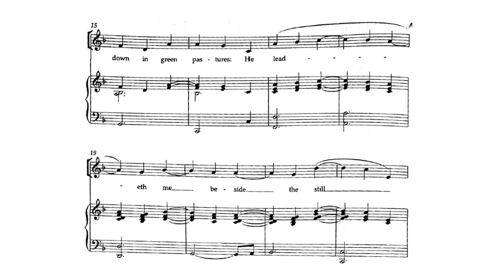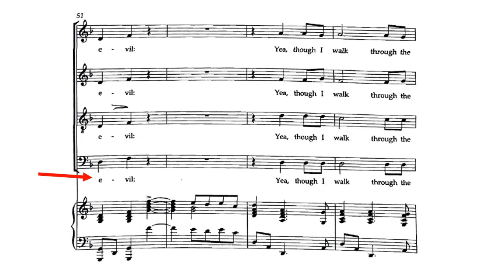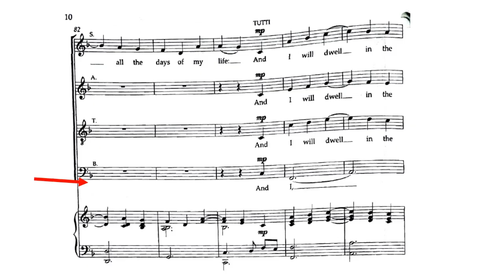Lord is my Shepherd bass video